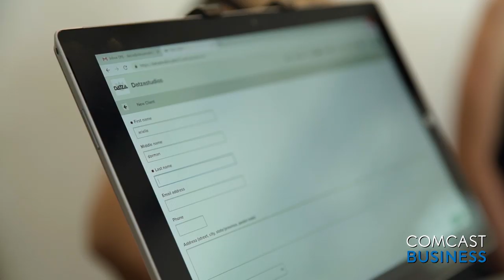Datza Studios - Innovative Yoga Studio in Seattle, Powered by Comcast Business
Datza Studios is an innovative yoga studio in the Eastlake neighborhood of Seattle. Owner Datza Tamane takes you into her studio and onto the rooftop deck, and discusses how Comcast Business helps keep her business running. Learn more about how Comcast can enhance your business